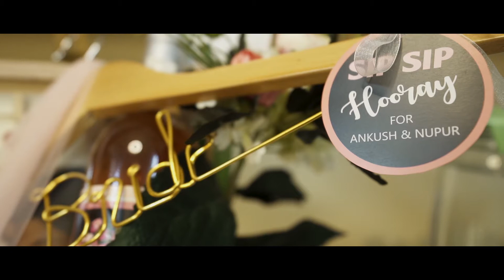Nupur And Ankush Trailor Film